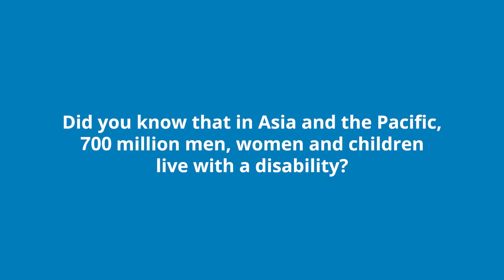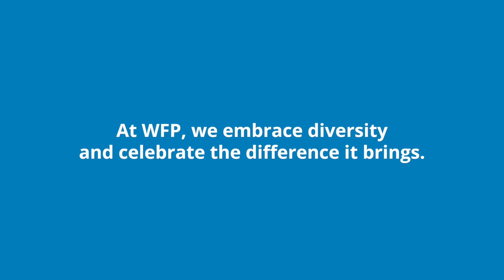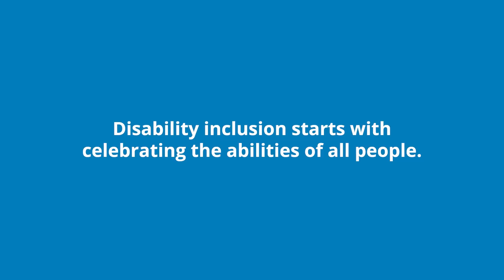Embracing diversity - I am ...